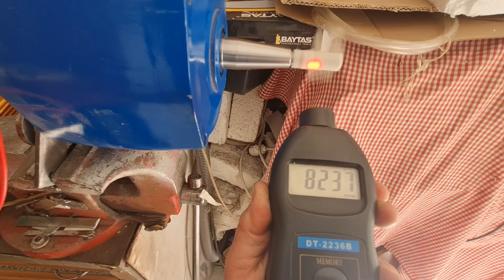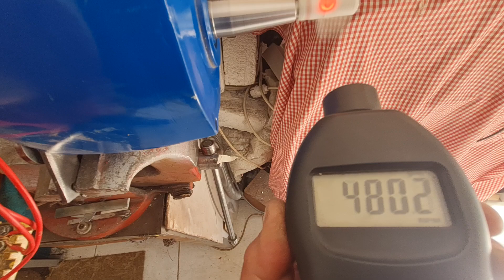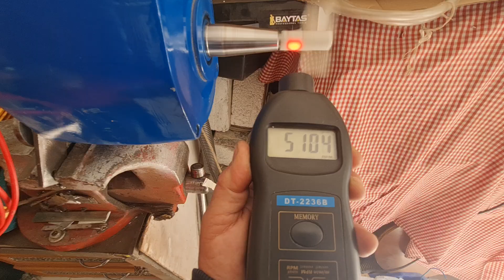2 kw gücünde 5.000 rpm 48-60 v süper motor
2 kw gücünde 5.000 rpm 48-60 v süper motor